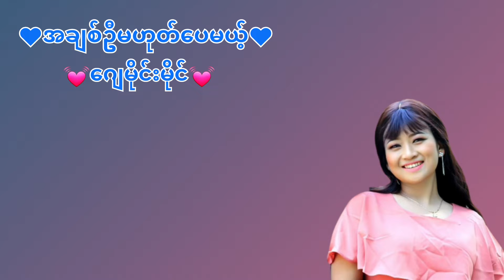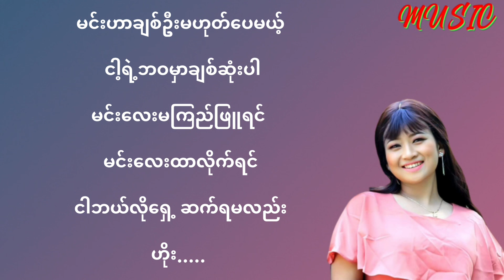အချစ်ဦးမဟုတ်ပေမယ့် (ဂျေမိုင်းမိုင် )....Lyrics....?